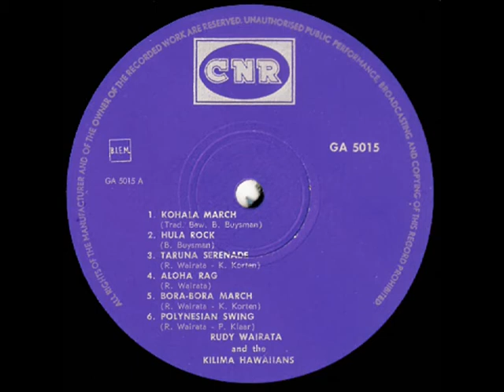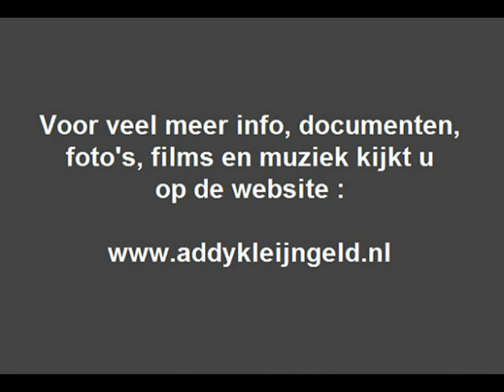Rudi Wairata and the Kilima Hawaiians - Hula rock ( 1963 )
De eerste jaren van Addy Kleijngeld als producer waren zeer druk, we spreken dan vooral over de eerste vijf jaren, met veel solo-artiesten en groepen stond hij in de studio, in 1963 ook met Rudi Wairata samen met The Kilima Hawaiians.

Dat leverde bijzonder mooie opnamen op en resulteerde zelfs in een complete langspeelplaat, van die bewuste LP hebben we iets gedigitaliseerd en nu geplaatst, Rudi ( er staat Rudy op hoes en label ) Wairata werd in 1929 te Terenate ( Halmaheira eilanden ) geboren en zijn vader was leider van een zangkoor en een oudere broer speelde in een band.

De muziek werd hem dus dus met de paplepel ingegoten, hij koos voor de hawaiiangitaar, kreeg les van Georges de Fretes, begon zijn eigen band "Mena Moeria Minstrels" en de eerste radio-optredens waren een feit, bij DURECO worden vervolgens ( in 1953 ) de eerste opnamen gemaakt, vele platen zouden volgen, successen kwamen en vele bands met verschillende namen stonden onder zijn leiding.

Slaan we een periode over en komen aan in het jaar 1959, dat is het jaar dat Rudi gevraagd of hij "The Kilima Hawaiians" wil komen versterken, dat aanbod slaat hij niet af, en ook hier volgen plaatopnamen.

Wat wij hebben geplaatst komt uit 1963 dus, een aantal nummers verscheen ook op het "777" label, dat is niet zo vreemd, die firma kende vanaf 1963 een nauwe relatie met CNR, over en weer verschenen opnamen, vandaar dat Addy ook daar produktie werk deed.

Rudi overleed in 1981, maar mede dankzij Addy Kleijngeld bestaan er zeer fraaie stukken die het luisteren meer dan waard blijken, en blijven !

Muziek : Bill Buysman

Afkomstig van de LP : "Rudy Wairata and the Kilima Hawaiians"

Plaatnummer : GA 5015 ( zie hoes + label )